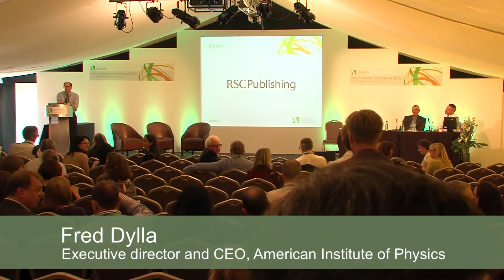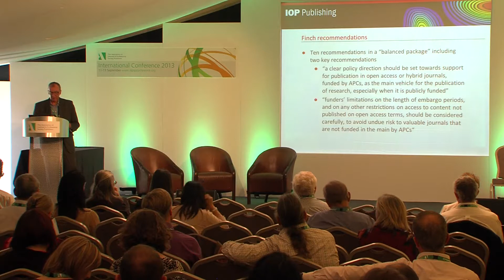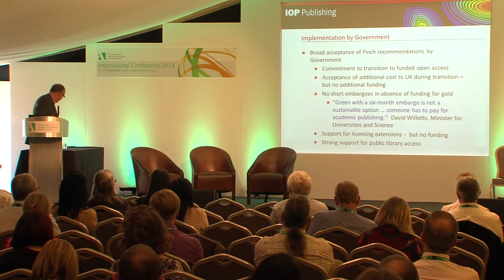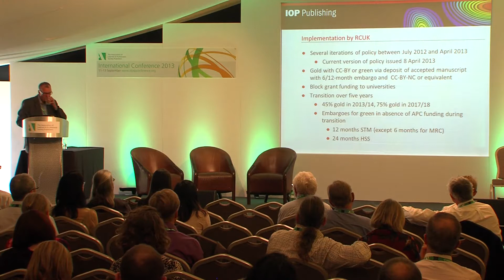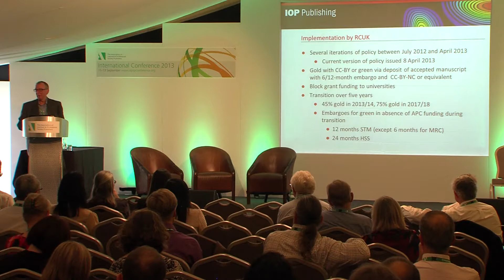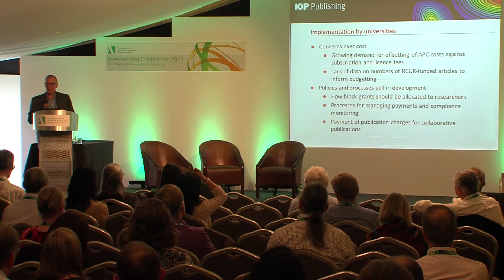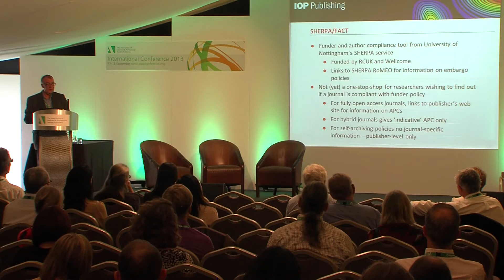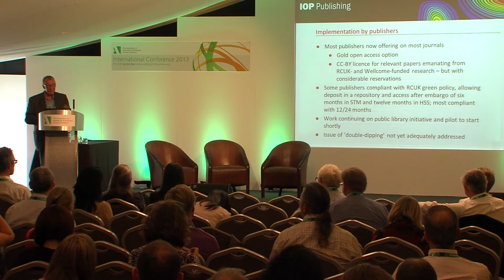From theory to practice: open access in the UK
Steven Hall, Managing Director at IOP Publishing, opened the panel discussions for 'Negotiating with governments: in search of pragmatic public access policy' at the 2013 ALPSP International Conference.

In June 2012 the Finch working group published its report on expanding access to research publications; in July 2012 the UK Government issued its response and on the same day the UK Research Councils released the first version of their open access policy; several iterations later, in April 2012, that policy came into effect. Hall reviewed the implementation so far of that policy by RCUK, universities, researchers and publishers, and the extent to which Finch theory and UK practice currently coincide.